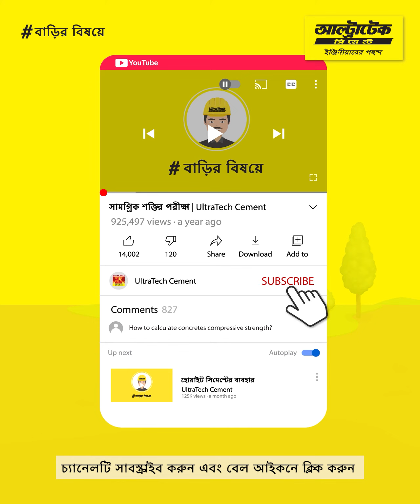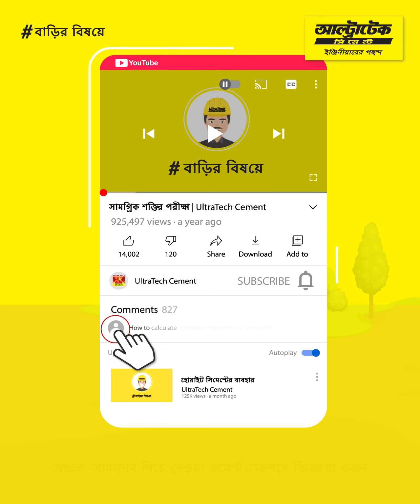কীভাবে একটি কুয়ো নির্মাণ করবেন | আলট্রাটেক সিমেন্ট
একটি কুয়ো নির্মাণের সময় কোন কোন বিষয়গুলি বিবেচনা করতে হবে? এখনও বহু গ্রামে মানুষ জলের জন্য কুয়োর উপরে নির্ভরশীল। আপনিও যদি এমন জায়গায় বাড়ি তৈরি করেন, তা হলে আগে জলের ব্যবস্থা করুন। এই ভিডিয়োতে আমরা কুয়ো নির্মাণের তথ্য দিয়েছি।

কীভাবে কুয়ো নির্মাণ করতে হয় তা জানতে এই ভিডিয়োটি দেখতে থাকুন

এই ভিডিয়োতে কী রয়েছে?

ভূমিকা - ০:০১
কুয়ো নির্মাণের ধাপগুলি - ০:১৬
সারসংক্ষেপ - ০:৫৮

কুয়ো নির্মাণের সময় এই কয়েকটি বিষয় মনে রাখতে হবে।

আলট্রাটেক সিমেন্টের বাড়ি নির্মাণ সম্পর্কে আরও জানতে দেখতে থাকুন বাড়িরকথা।

আলট্রাটেক দেশের ১ নম্বর সিমেন্ট। আলট্রাটেক সিমেন্ট লিমিটেড হল ভারতে গ্রে সিমেন্ট, রেডি মিক্স কংক্রিট (আরএমসি) এবং হোয়াইট সিমেন্টের বৃহত্তম প্রস্তুতকারক। এটি বিশ্বব্যাপী শীর্ষস্থানীয় সিমেন্ট উৎপাদনকারী সংস্থাগুলির মধ্যে একটি। আলট্রাটেক এমন একটি ব্র্যান্ড যা 'শক্তি', 'নির্ভরযোগ্যতা' এবং 'উদ্ভাবন' মূর্ত করে। একত্রে, এই বৈশিষ্ট্যগুলি ইঞ্জিনিয়ারদের কল্পনার সীমাকে প্রসারিত করে বিভিন্ন বাড়ি, ভবন বা কাঠামো নির্মাণে অনুপ্রাণিত করে যা নতুন ভারতকে সংজ্ঞায়িত করবে।

কুয়ো নির্মাণ প্রক্রিয়া ব্যাখ্যা করা হয়েছে | বাড়ি নির্মাণ | আলট্রাটেক সিমেন্ট